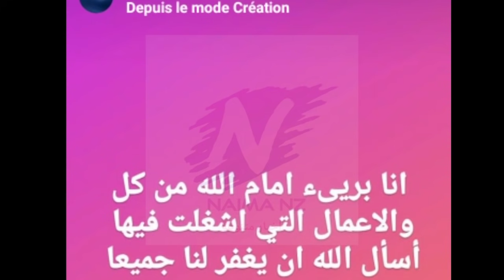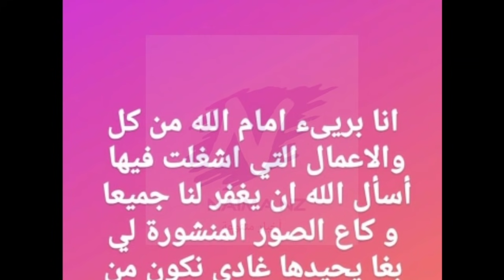هاشم البسطاوي يصدم جمهوره بقرار الإعتزال و يتنكر لأعماله و هذا طلبه من المغاربة إليكم ماقاله😳